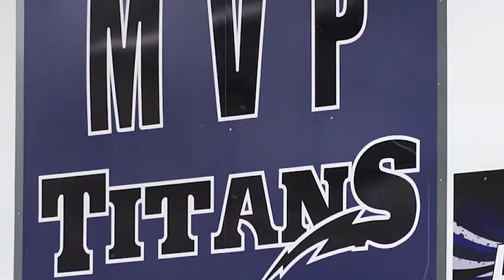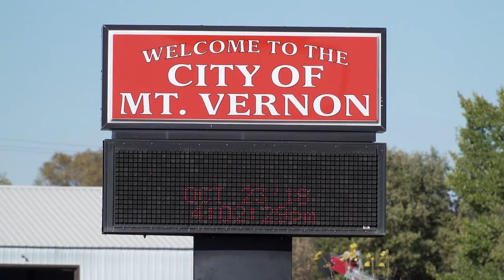Meet Mount Vernon-Plankinton volleyball coach Darcy Deinert | In Play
Since the late 90's, Darcy Deinert has been coaching volleyball at Mount Vernon, who co-op'd a few years back with Plankinton. In October of 2018, Deinert achieved her 400th career win.